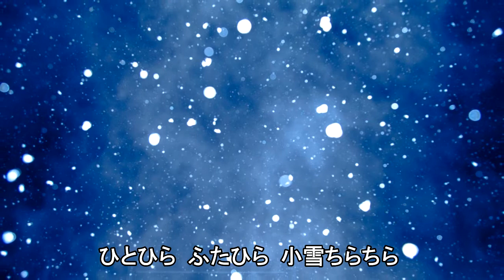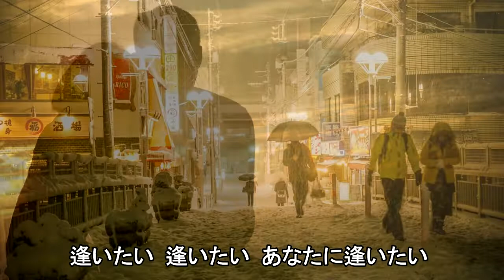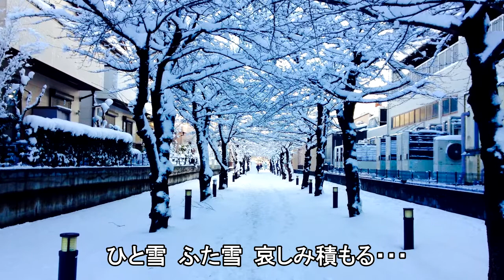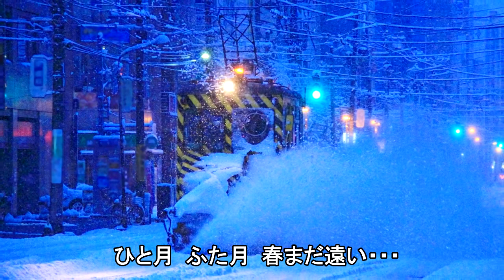ひとひらの雪（小金沢昇司） cover WaShimo（ワシモ）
2006年７月発売の小金沢昇司さんのシングル。作詞：麻こよみ、作曲：加藤将貫。